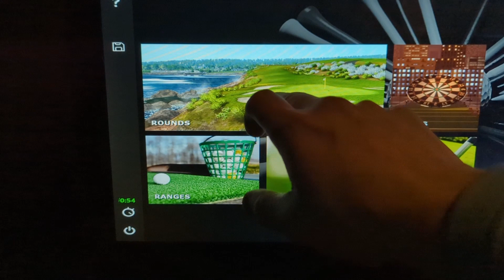Breaking 10 Min- Attempt 5